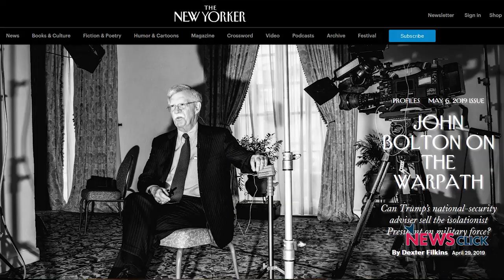John Bolton Will Not be Missed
Newsclick's Prabir Purkayastha discusses the firing of US National Security Advisor John Bolton and the future of US policy with respect to West Asia and other parts of the world. He also talks about the nature of Donald Trump's decision-making.